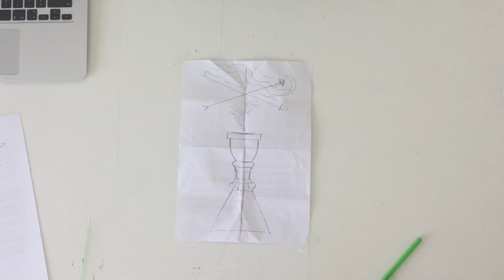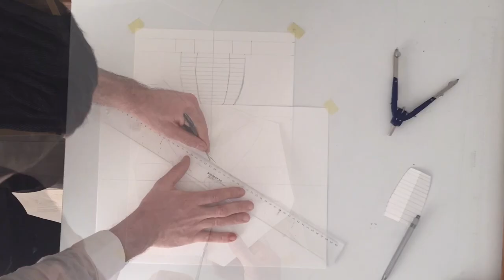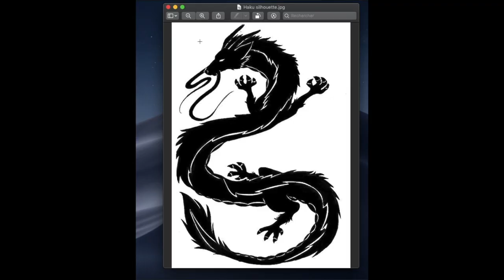Fabrication d'une girouette artisanale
Pour ceux souhaite me contacter 👇👇👇
☎️ Tél :
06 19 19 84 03